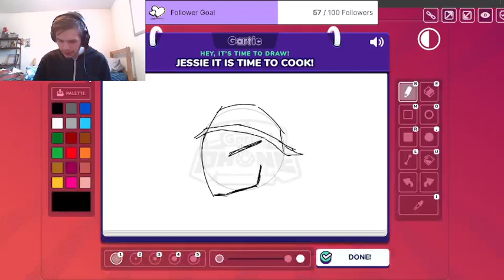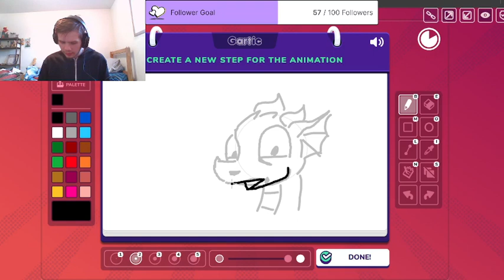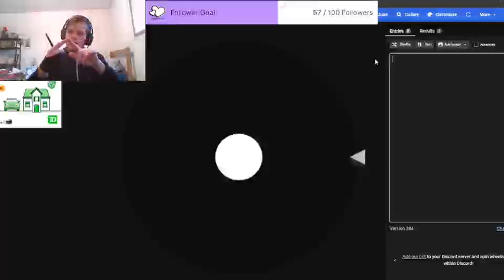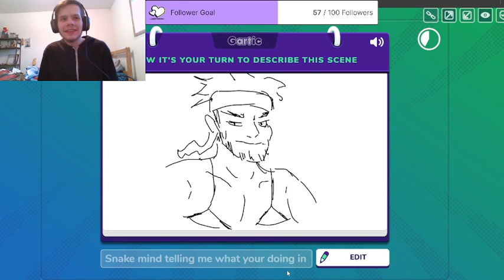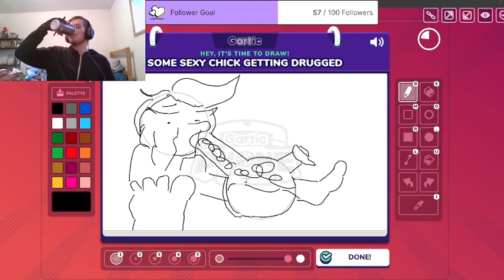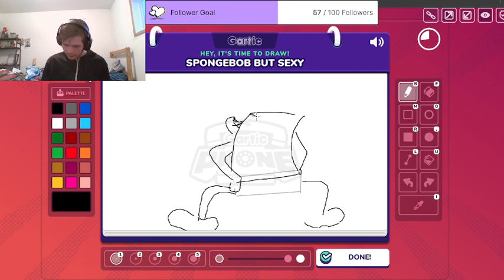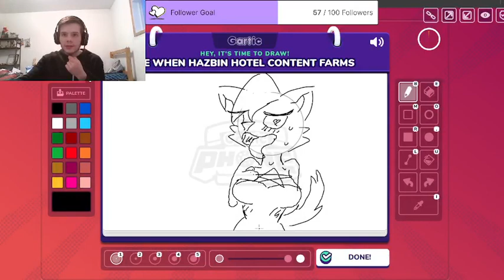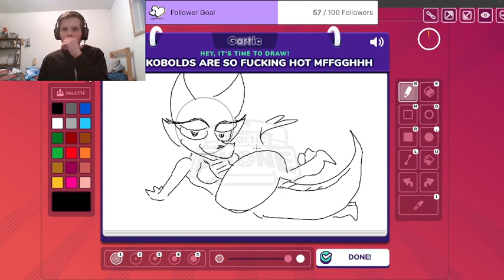Gaming and Social Interaction: Fostering Connections Through Play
Welcome to our digital sanctuary, where gamers from around the world unite to share their love for gaming and virtual reality, forging friendships and making memories that last a lifetime.